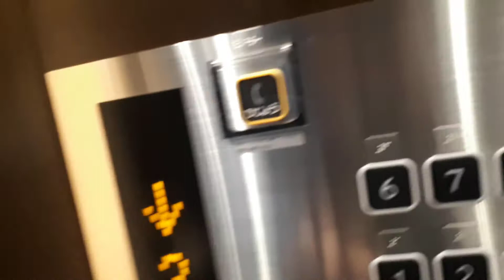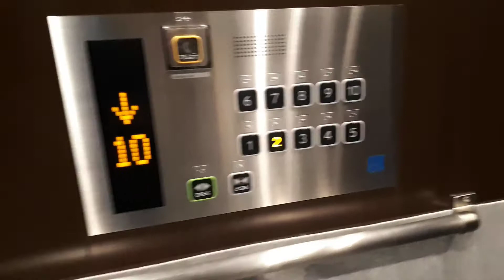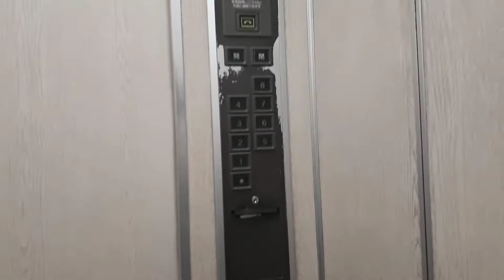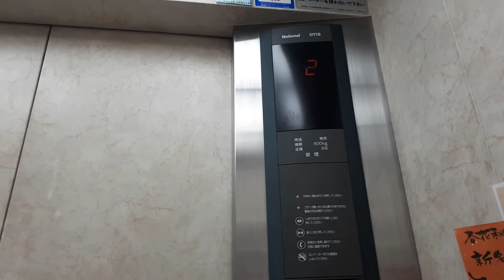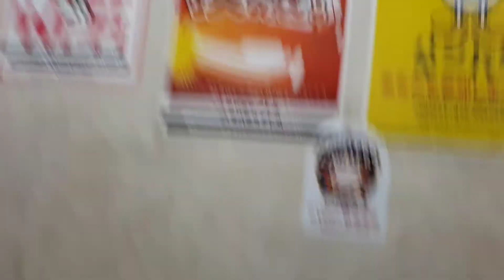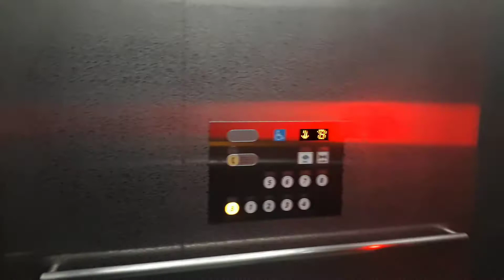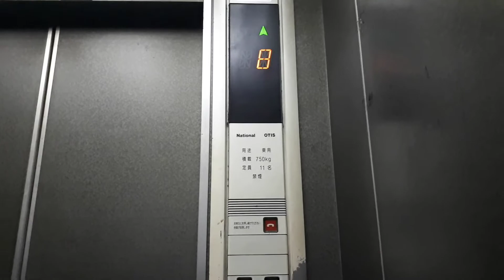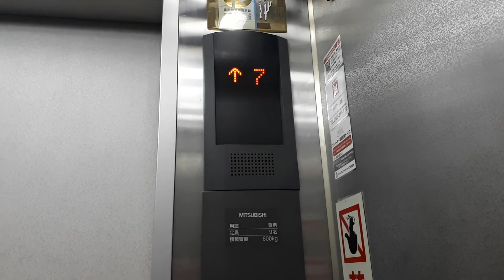7 Random Lifts/Elevators in Susukino, Sapporo, Hokkaido, Japan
A compilation of some random elevators in Susukino. The reasons why I made it because all of them are not worth uploading separately. Enjoy!
札幌市内某ビルのエレベーター

Elevator Rank - C (No comment)
Capacity
First, Second, Fourth and Sixth elevators - 11 Pers / 750 Kg
Third elevators - 9 Pers / 600 Kg
Fifth elevators - 15 Pers / 1000 Kg

Area - Susukino, Sapporo, Hokkaido, Japan
Taken Date - October 17th and 18th, 2017